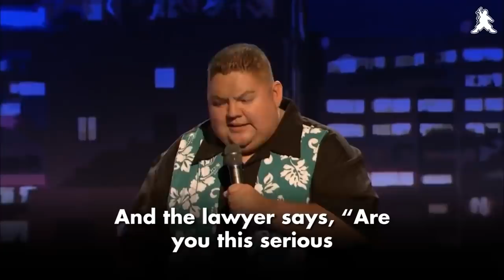Pregnancy Scare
Happy Flashback Friday